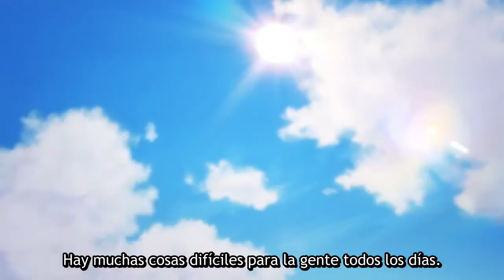Tráiler de Azur Lane Bisuku Zenshin Segunda Temporada 2021 (Sub. español)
➢ Anime :

Azur Lane Bisuku Zenshin The Animation

De: Azur Lane Bisuku Zenshin
Autor: Yū SATŌ (screenwriter)
apoyanos en nuestro proyecto para tener una pagina web de anime online ayúdanos con una donacion gracias por ser parte de este proyecto